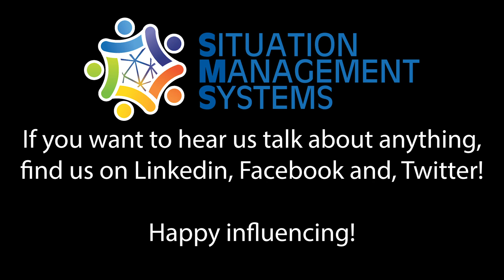Positive Power and Influence Episode 4: Conflict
Today, Sherri and Rhonda talk about conflict, conflict resolution, and where people generally get caught up when it comes to managing conflict within their own lives.

Also, as a disclaimer, we recorded this just before Christmas so they do mention the holidays a few times, so don't worry we're aware of what month it actually is.